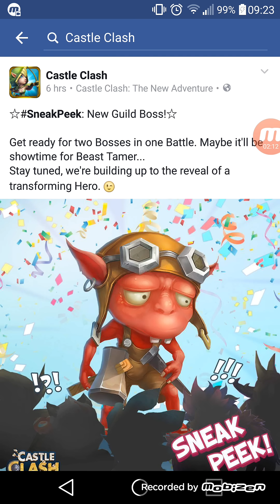Castle clash; NEW GUILD BOSS + HERO!